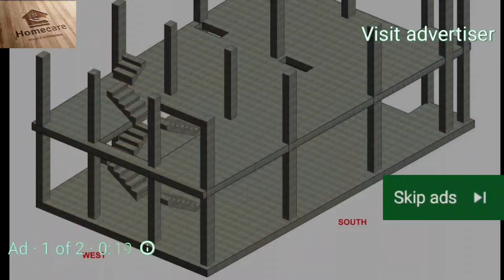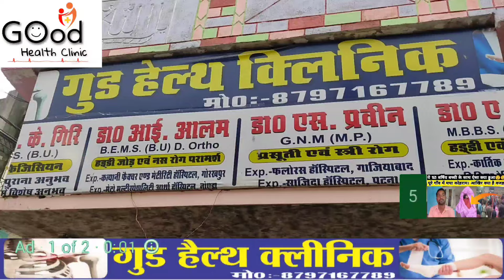ये क्या हुआ पश्चिम चम्पारण के इस गाँव में पीपल के पेड़ से निकलने लगा धुआँ। कई रहस्य आया सामने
जहाँ पश्चिम चम्पारण के रामनगर प्रखण्ड अंतर्गत सोहसा पंचायत में एक अजीबो-गरीब दृश्य देखने को मिल रहा है। जी हाँ हम बात कर रहे हैं। सोहसा पंचायत के ग्राम हरपुर का जहाँ पीपल के वृक्ष से धुआँ निकल रहा है। जिसको देखने के लिए प्रखण्ड व विभिन्न पंचायतों के लोगों का भारी भीण उमड़ रहा है। वही जब हमारे वेब इंडिया न्यूज़ चैनल के संवाददाता राजू कुमार ने वहाँ के ग्रामीणों से इसकी जानकारी ली तो उनके द्वारा कई रहस्य बताया गया पहले आप इनके द्वारा बताई गई बातों को सुनिए...